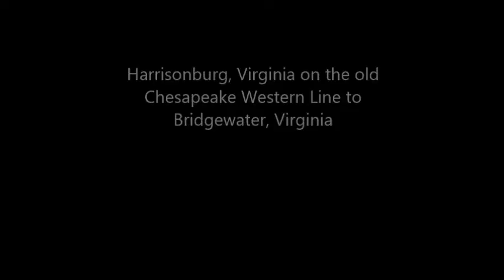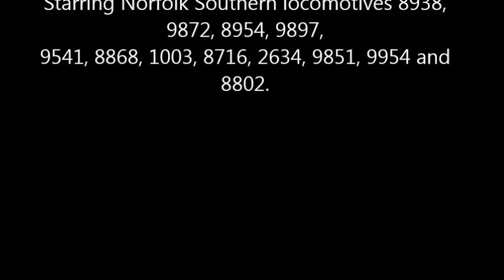Norfolk Southern trains in and around the Shenandoah Valley of Virginia.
A compilation of Norfolk Southern locomotive action in several locations in the Shenandoah Valley of Virginia with various types of Norfolk Southern motive power including C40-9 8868 taken in the 1980's. Includes video taken around Harrisonburg and Elkton, Virginia.